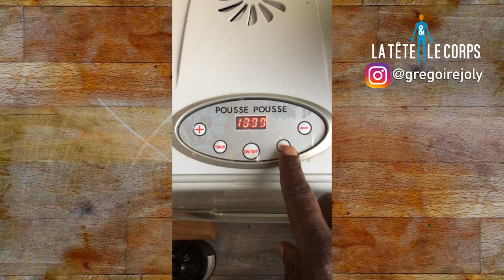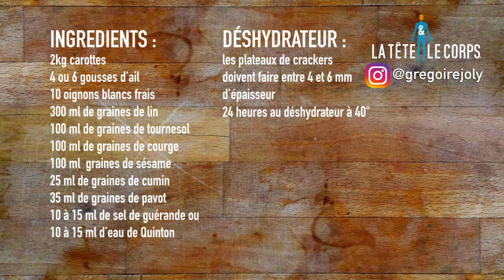Crackers CRUS à la pulpe de carotte de l'extracteur - La Tête et Le corps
Découvrez ma recette de Crackers CRUS à la carotte au déshydrateur, idéals pour les apéros healthy entre ami(e)s.
Discover my recipe of raw carott crackers, made with my déshydrater: ideal to share with friends and healthy drinks

 La Tête et Le Corps l’Alimentation Saine Vers le Bien-Être

▶ N’OUBLIEZ PAS DE PARTAGER ET DE LIKER 😉

Quand on est bien dans sa tête, on est bien dans son corps, c'est la devise de cette chaine.
Originaire du nord de la Martinique, terre des poètes, j’ai grandi au contact de la nature et de ses richesses. Après avoir retrouvé mon poids idéal suite à un changement d'alimentation, j'ai eu envie de partager mon nouveau style de vie plus sain, mais aussi plein d'autres découvertes.

Avertissement : je ne suis ni médecin ni nutritionniste.

Mes conseils alimentaires et diététiques ne se substituent en aucun cas un avis médical. J’ai simplement le souhait de partager avec vous mes observations, mes recherches, et mon expérience.

Grégoire et La Tête et Le Corps